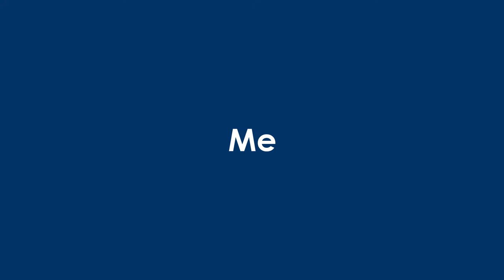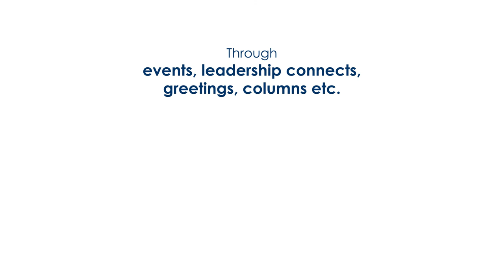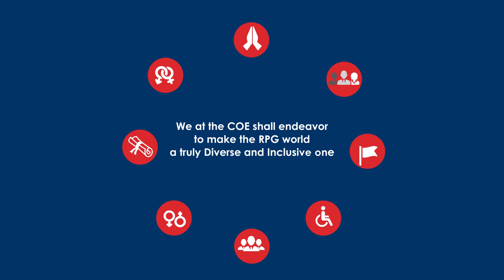Growing Diversity & Inclusion at RPG